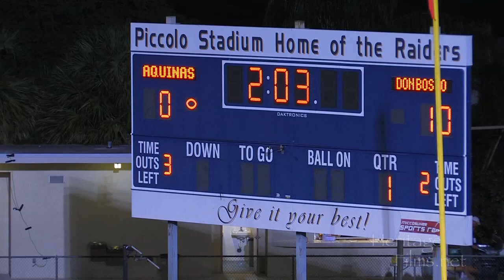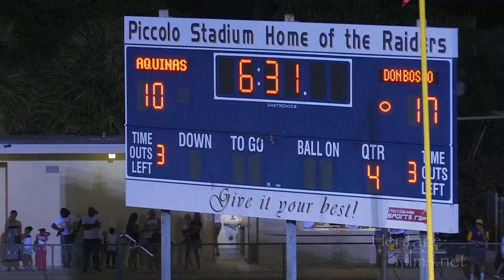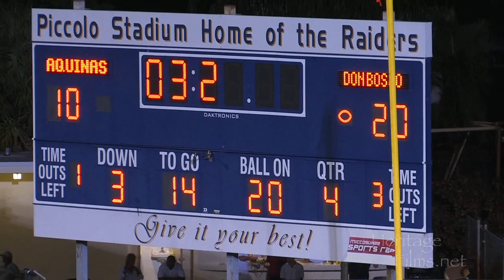Aquinas vs Don Bosco 2012 Highlights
St Thomas Aquinas vs Don Bosco High School